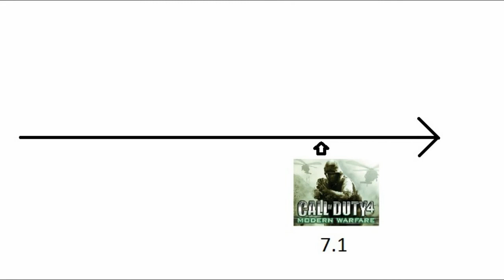zagrajmy w Call of Duty 4: MW odc. 10: koniec + recenzja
to już jest ostatni odcinek serii Call of Duty 4: Modern Warfare. po filmi jest jeszcze recenzja tej gry także zapraszam do obejrzenia!